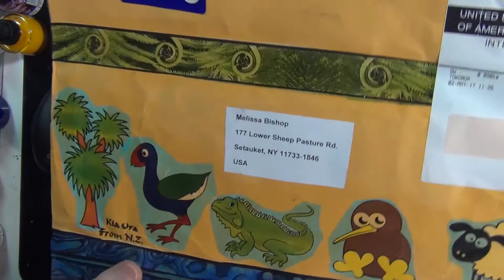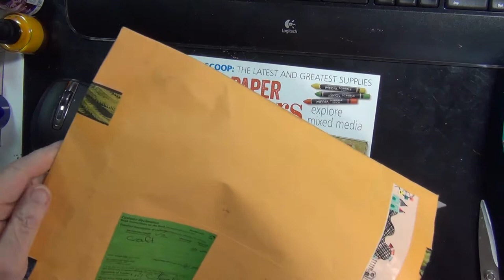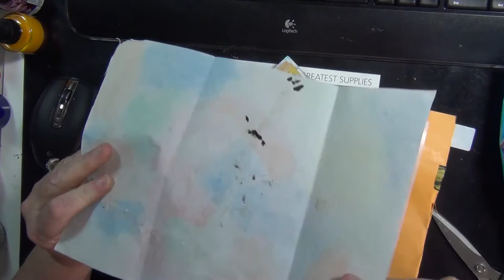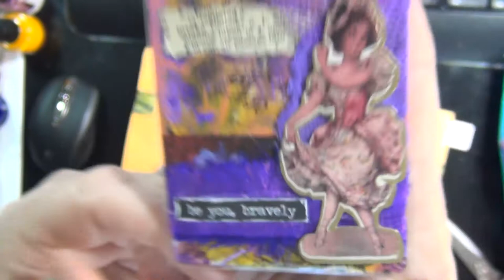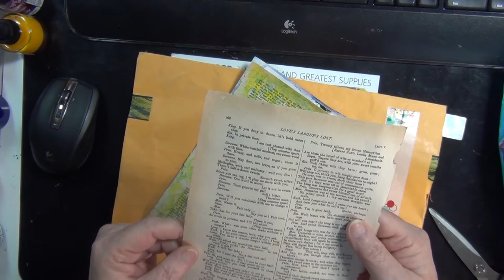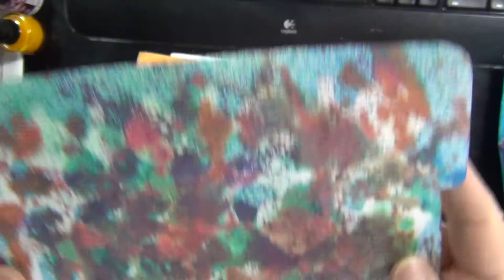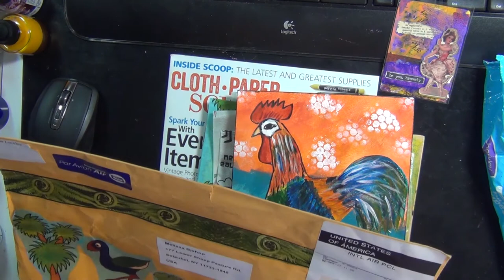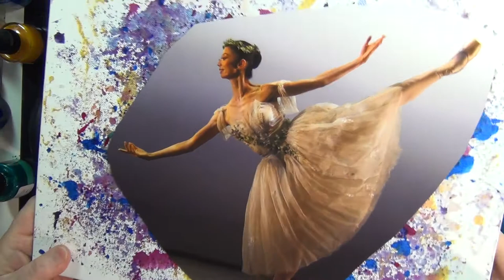Challenge Entry 7 - Maggie Lockley - NZ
Maggie Lockley from New Zealand sent a wonderful envelope filled with delights of all kinds! It was a treat to look over everything. She even managed to sneak a rooster in her package, not sure how he slipped under the radar! Maggie does beautiful work and she has a great eye. Please check out her channel.

Please note, new deadline date is May 30th because of travel plans.

Here are the rules:
* You must be over 18 to enter,
* Send me a small packet of your scraps: die cuts, painty papers/drop sheets/mop ups, sequins/beads, etc...
* Your entry needs to reach me no later than May 30, 2017

Once I verify you are a subscriber, I'll send you my address.